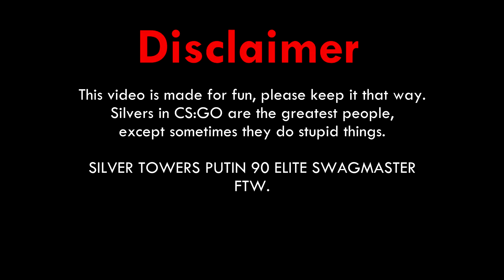CS:GO - The Silver Tower